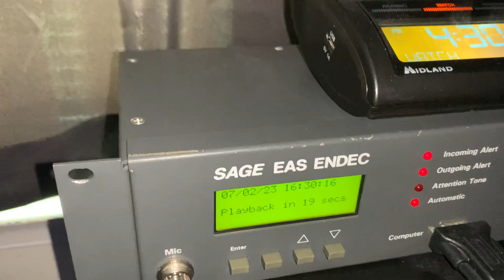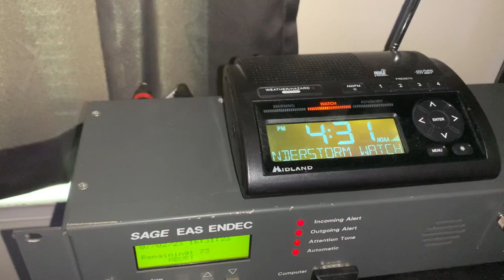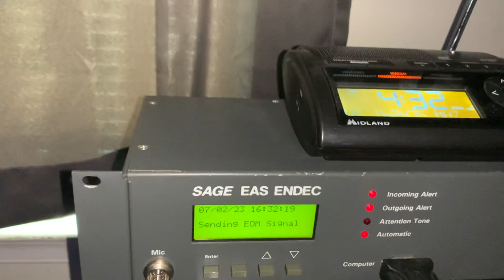EAS Severe Thunderstorm Watch for NJ PA and DE counties on my Station WPPZ/IP (EAS #329)